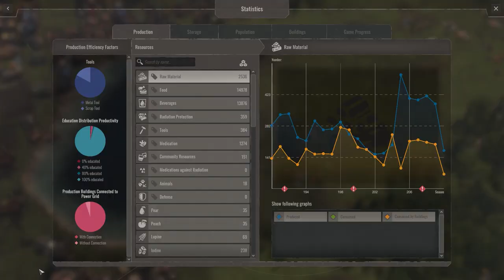Endzone: A World Apart #14